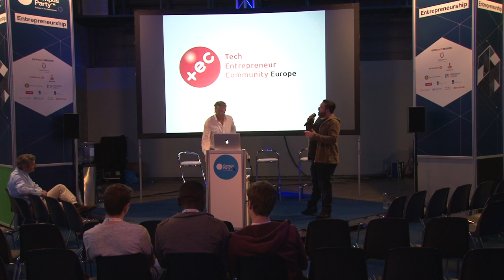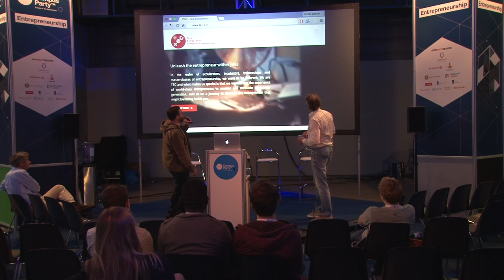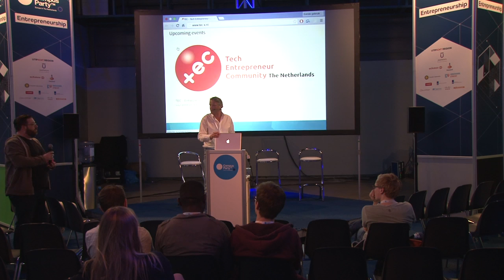CPEU4 - Startup - Patrick Van Gent